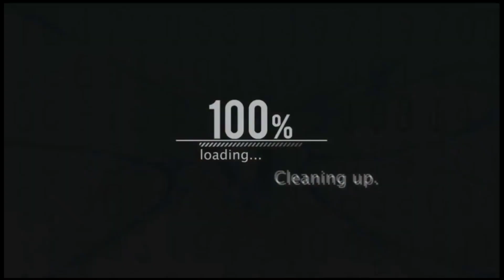ফ্রিতে বাসায় পৌঁছে দেবো। অর্ডার করুন সেগুন কাঠের সেরা ফার্নিচার। Mim Wood Complex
Shop Address:
Mim Wood Complex / মীম উড কমপ্লেক্স
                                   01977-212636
                                (Imo+What's app)
↪️ Location: কদমতলী, কেরানীগন্জ, ঢাকা

Business Express is a business related channel.

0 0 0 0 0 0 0

মীম উড কমপ্লেক্স / Mim wood complex